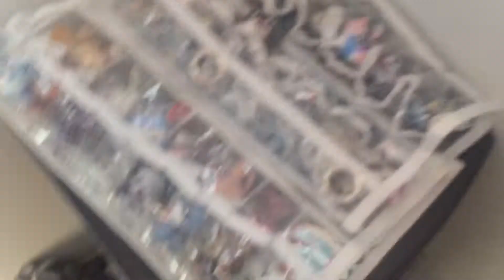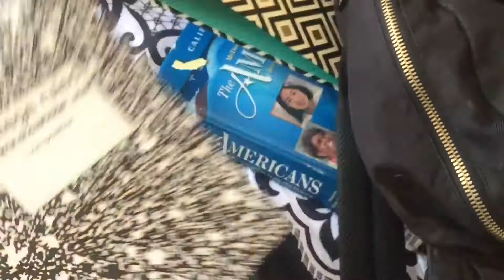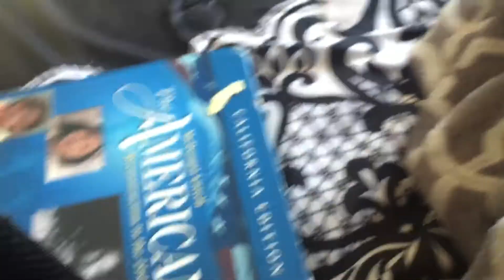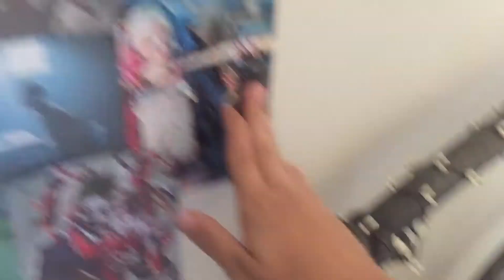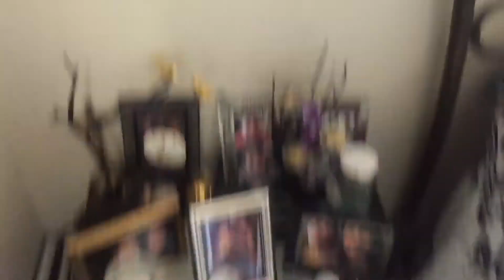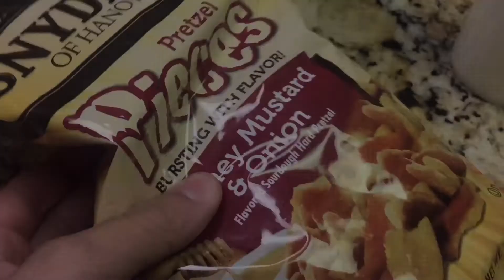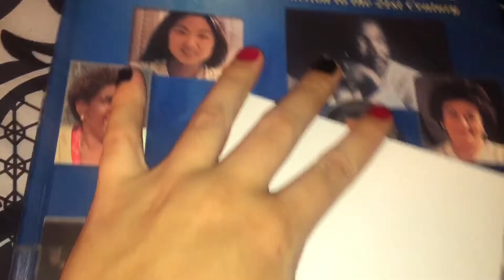Random Vlog #20 • Halloween Costume